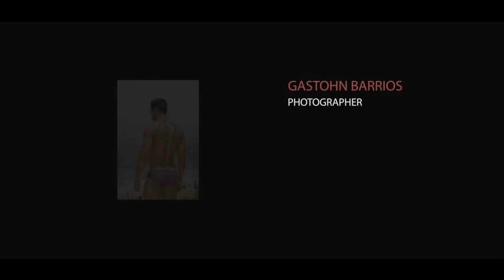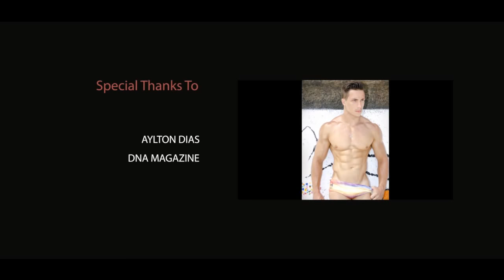CA-RIO-CA SUNGA CO. - DNA MAGAZINE (Behind the Camera)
CA-RIO-CA SUNGA CO. - DNA MAGAZINE

Issue #185
Cruising Copacabana

Here is the behind the camera, the photographer´s view of the shooting for DNA Magazine Issue # 185
Filmed in Rio de Janeiro for CA-RIO-CA SUNGA CO. 2015 Summer collections

Models: Mario Beckman & Ed Garcea
Photos by Gastohn Barrios
Photo Assistant: Matias Santos
Styling by Gil Even, CA-RIO-CA SUNGA CO.
Video by  Matias Santos
Editing by Gastohn Barrios
Titles & Credits 8E Image Studio (Buenos Aires, Argentina)